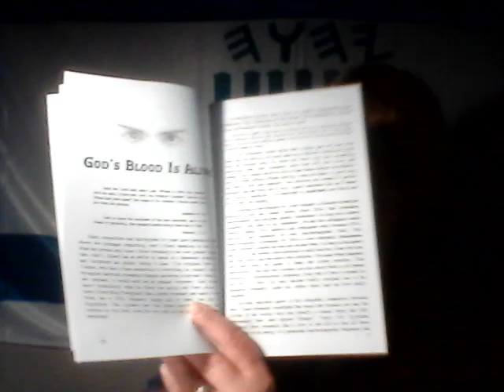The Temple of Yahusha Desecrated- Eden to Armageddon Volume 1